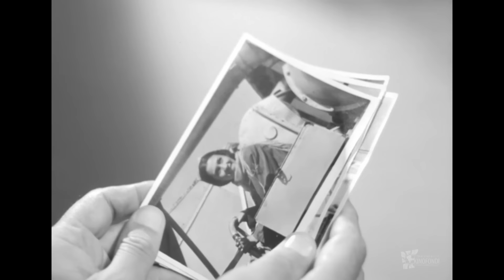Farg‘ona qizi (o'zbek kino) retro | Фарғона қизи (ўзбек кино) ретро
Дочь Ферганы (1948) - советские фильмы
Режиссер:Наби Ганиев
Сценаристы: Наби Ганиев, Михаил Мелкумов
Оператор Василий: Симбирцев
Композитор: Алексей Козловский
Художник: Валентин Синиченко

Актеры: Юлдуз Ризаева, Асад Исматов, Рахим Пирмухамедов, Иван Шквалов, Х. Аманова, Максум Юсупов, Гулям Аглаев, Раззак Хамраев, Н. Ишмухамедов, Назира Алиева, Кабил Халиков.

Многие эпизоды фильма были написаны для талантливого киноактера А. Исматова, которому была поручена роль бригадира Джаббар-ата, очень важная для понимания и сути картины и ее стилистики. Через взаимоотношения одного колхозника с окружающей средой режиссер показывал, как в узбекский колхоз приходит новая жизнь, как укрепляются новые, социалистические отношения в быту, труде.
Центральный образ фильма напоминал героиню «Члена правительства»—Александру Соколову. Только ганиевский фильм рассказывает о уже сформировавшейся руководительнице большого хозяйства колхоза. Но в интересных диалогах выясняется, что эта женщина в своем становлении как руководитель колхоза прошла тот же путь, что и Соколова.
Палитра Ганиева — режиссера и сценариста богата разнообразными красками. Светлое, радостное, искреннее он оттенял мрачным, злым, ложным, пользуясь полутонами, переходя от одной краски к другой в обрисовке одних и тех же персонажей. И если характеры его первых картин несколько однозначны, то героев последующих фильмов трудно делить на «положительных» или «отрицательных». Именно так написан в сценарии Ганиевым и Мелкумовым и воплощен на экране актером Исматовым образ бригадира Джаббар-ата. В этом образе есть что-то от Ефима Соколова из «Члена правительства». Джаббар-ата такой же упрямый, вспыльчивый, он так же не избавился от несколько скептического отношения к уму и способностям женщин. Но это уже человек 40-х годов, отказавшийся от многих предрассудков прошлого, понявший преимущества колхозной системы и активно включившийся в трудовую жизнь.
Разумеется, сейчас в этом фильме мы замечаем и влияние некоторых отрицательных, ложных тенденций. В отдельных сценах колхозная жизнь выглядит приукрашенной, в решении верно намеченного драматургического конфликта допущен компромисс. Но не следует забывать, что «Дочь Ферганы» была первой в послевоенные годы творческой разведкой узбекских кинематографистов в области современной тематики...
X. Акбаров